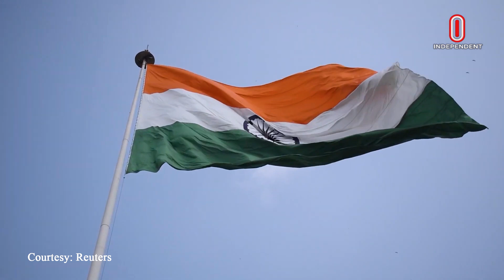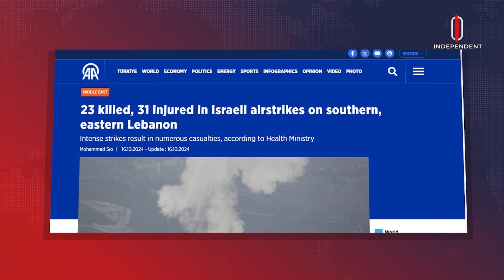১৬ অক্টোবরের আলোচিত আন্তর্জাতিক খবর | I World